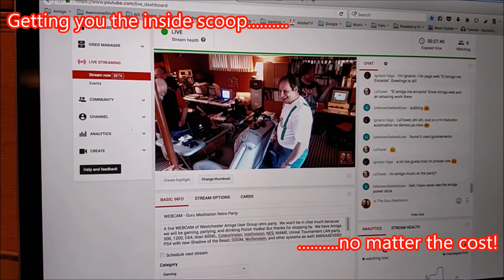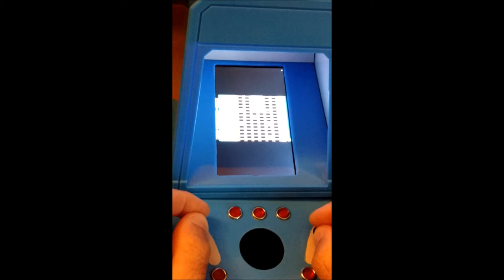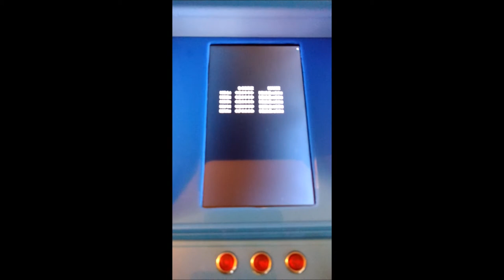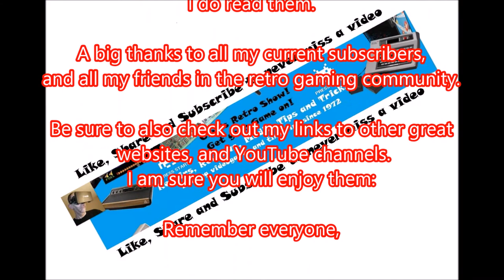My Crazy Climber/Missile Command Project UPDATE 5-25-2017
Here is a small update on my broken Excalibur Family Guy Pinball unit.  I have had the Trackball working, but not any of the buttons or the two joysticks.

Well that has changed!
I have more to add and do before the controller is done, but the basic works so far :)

This has a Raspberry Pi 3 and a 4.3 inch HDMI display.

If you liked this or any of my video's, please feel free to:

Why not visit some of my friend's for more great entertainment.

My friend David Protestari on the Atari 5200 Podcst!

Also stop by at Colecovision Addict for all you ColecoVision fans!

Mame Arcade Cabs and More...